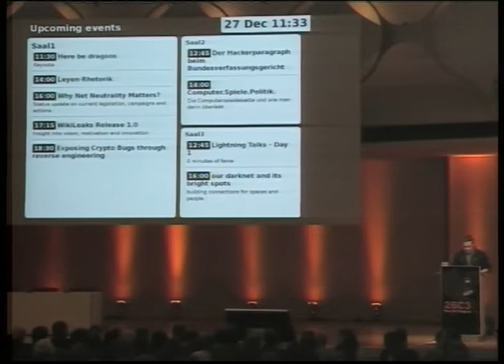26c3: Here be dragons (Keynote) - 3700 - DE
ID: 3700
Event type: Lecture
Track: Society
Language used for presentation: German